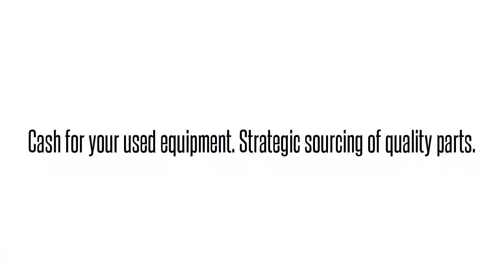1179760AL2 COM8N10BRAAdtran 1179760AL2 COM8N10BRA COM8N10 ADTRAN TOTAL ACCESS 1100F SELF CONTAIN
Adtran 1179760AL2   COM8N10BRA COM8N10 ADTRAN TOTAL ACCESS 1100F SELF CONTAINED LN POWER International parts exchange. Buy/sell used equipment here. 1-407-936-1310